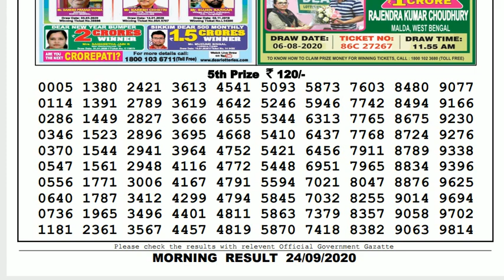🔴Lottery Sambad Result Live 11.55am 24.09.20 Sikkim State Lottery Live gdn